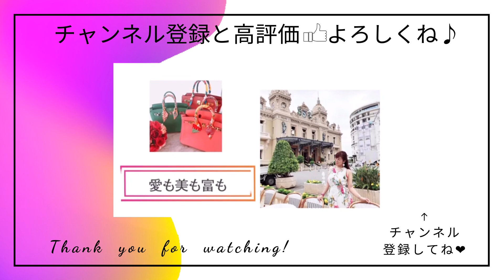【時間管理術】時間の使い方次第で人生の質があがる！！【女社長の日常】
＼重版！Amazon結婚１位！／
大絶賛発売中の新刊
読むだけで、エネルギーが高まり女性としての幸せ全部手に入る♡

『I LOVE ME かわいくブッとびながら１億円❤︎
●書店キャンペーン展開中！
書店で購入してくれた方だけのプレミアム特典プレゼント！

無料質問は、LINEまで！

人生レベルでステージが変わり、
エネルギーと宇宙を味方につけ、
恋愛術を学び、婚活を制する場所は唯一ここだけ！

 「愛と富と美」の三位一体を手に入れる
エネルギーレベルが高い
「エグゼクティブ婚を叶えるヴィーナス婚活塾」は、

日本だけでなく
海外からも参加される、
最大７ヶ月待ちで
募集をすればたった１時間で
数百名以上の応募があり、

２週間で３人に１人が理想メンズから
本気プロポーズをされる実績！

今までお付合い経験がなかった
アラサー、アラフォーの女性たちも、
続々と変化を起こし、
スピード結婚をしている
プリティーウーマン現象は全て実話。

■仕事に関する依頼や問い合わせ

【著書】
「妥協するなら、結婚するな！無敵の婚活女ヴィーナス」

「愛するより、愛される女であれ　VENUS BIBLE 究極のマリッジハンティング」

「I LOVE ME 可愛くブッとびがら１億円」

・株式会社プリラヴィーナ　代表取締役
・一般社団法人ブリリアントライフビューティーズ　代表理事
・「エグゼクティブ婚を叶える♡ヴィーナス婚活塾」主催
・-Top of my beauty - DRESS UP ME　主催
・宇宙と繋がるshop 「AMORE」オーナー